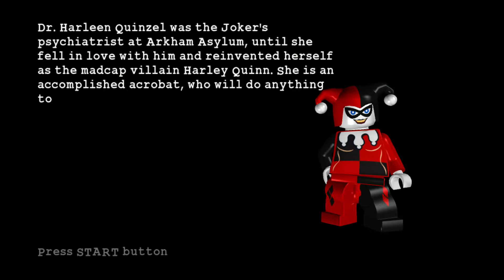Lego Batman: The Video Game - Part 12(Little Fun at the Big Top)(Xbox)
Batman and Robin taking down Harley Quinn in festival type level